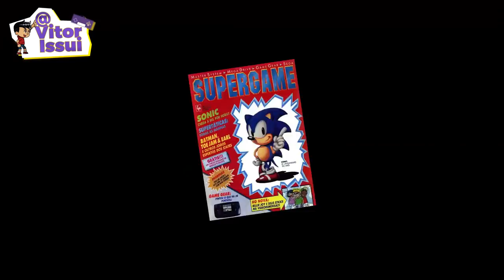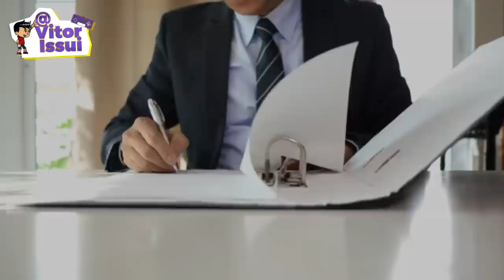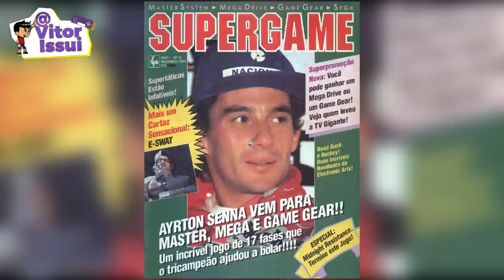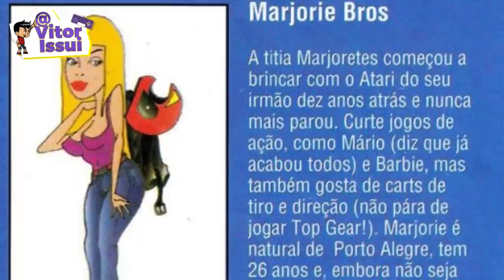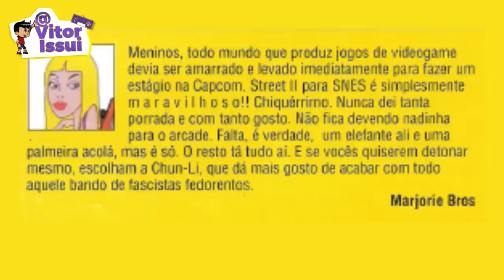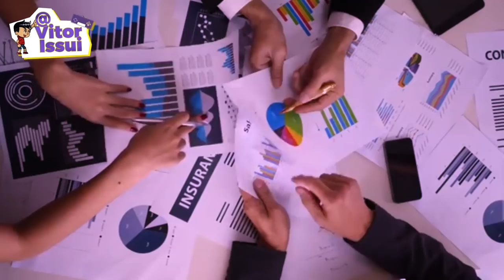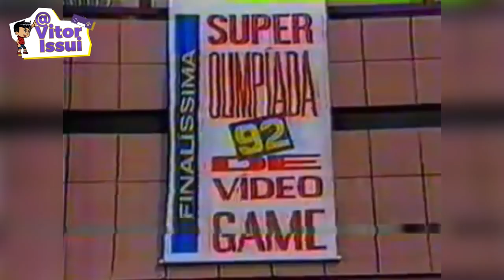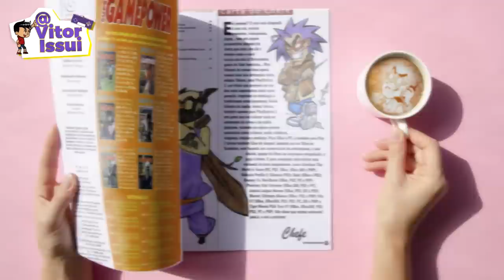SUPER GAMEPOWER: A História da Revista de Videogames mais Incrível do Brasil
♦Roteiro do Video:
Equipe CriaBits